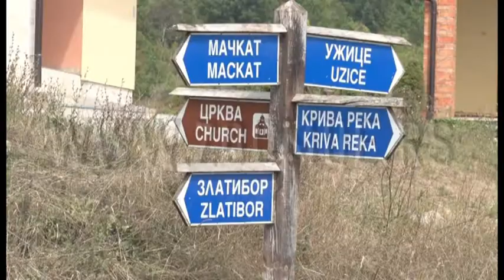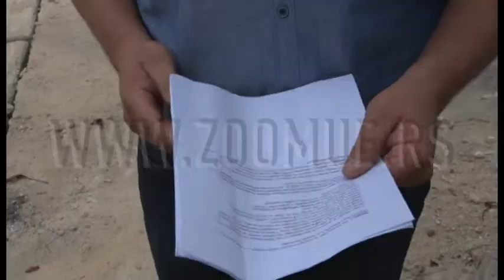Infrastrukturni radovi u Užicu